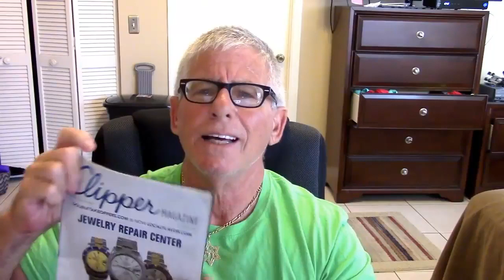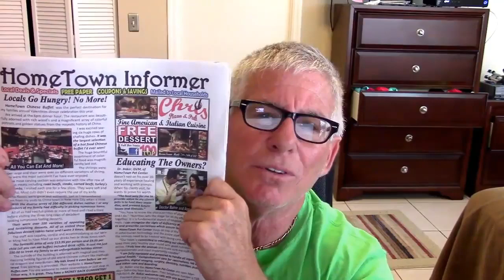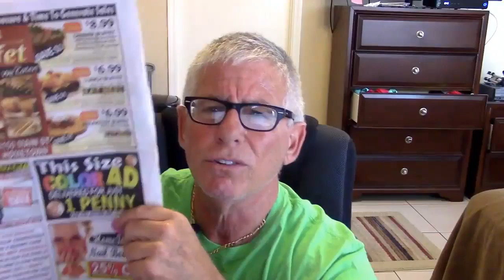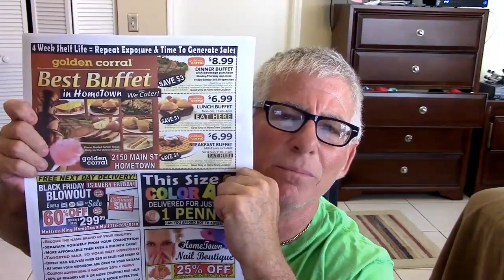I am surprised – this WORKS! Watch How I Make up to $250 Daily Online Easily!